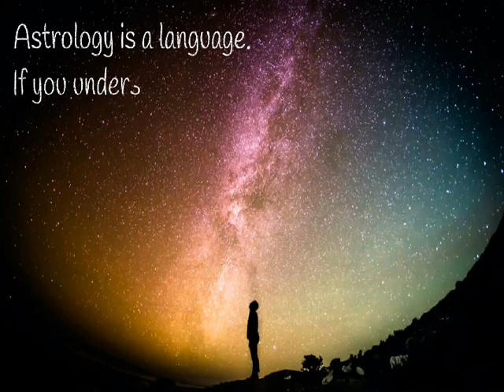Virgo Arudha Lagna (or Virgo Arudha Ascendant) and how it affects your image in the world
Hello astrology fans :) , here is my description of Virgo Arudha Lagna and how it affects the way you are perceived, and all areas of your life.
Hope you enjoy it :) Timestamps below

If you want to know the basic description of what Arudha Lagna(or Arudha Ascendant), check out this video I made on it:

 Here is a more in-depth video I made on the Arudha, Swamsa, Karakamsha Lagnas and comparisons, a while ago:

00:00​ - Channel introduction
00:58​ - Video introduction; how to find your Arudha Lagna sign.
01:45 - Virgo Arudha Lagna (or Virgo Arudha Ascendant) and how it affects you; All houses (1 to 12)for Virgo Arudha Lagna, explained

* The famous examples I found with Virgo Arudha Lagna are Ava Gardner (photo at 02:30), Maria Callas(photo at 04:12), Bruce Lee (photo at 06:18),Milla Jovovich (photo at 08:24), Bono, lead singer of U2 (photo at 11:35),Angela Bassett (photo at 13:08), Jennifer Lawrence ( photo at 15:08), Prince Harry (photo at 18:08), Aleister Crowley ( photo at 20:47).

! REMINDER !